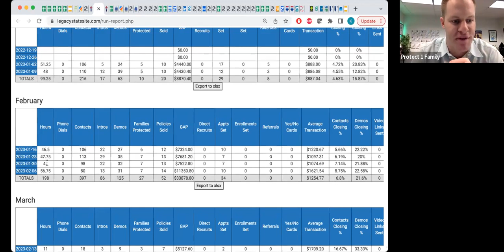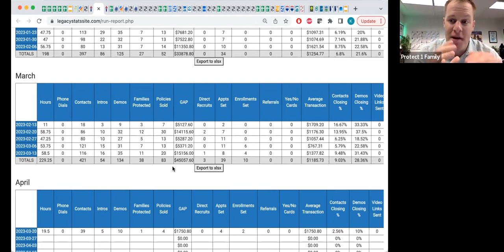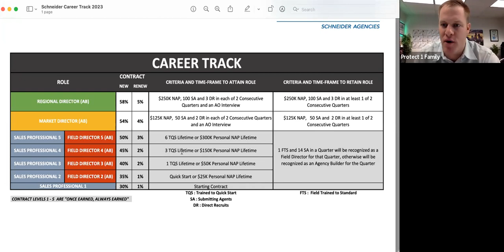An Interview with Ed Hurley